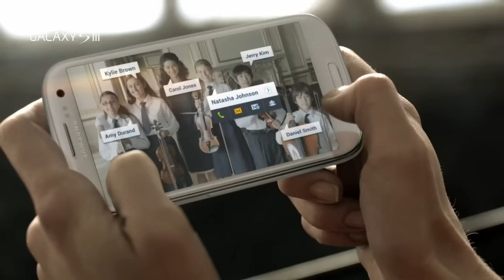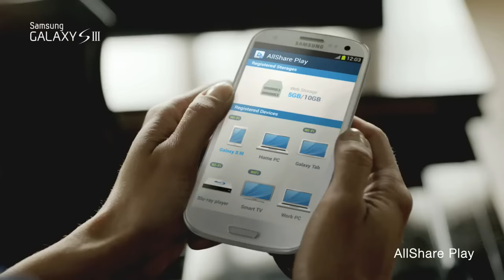GALAXY S III Official TV Commercial - Extended version HD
For information of mobile phones, computers and tablets visit infotablet.blogspot.com
Para informacion de moviles, ordenadores y tablets visitar infotabletpc.blogspot.com
Tambien para ver partidos de futbol online granrincon.blogspot.com